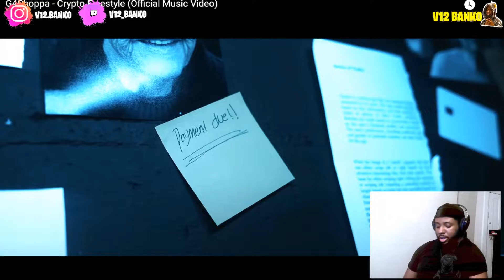HE A SCAMMER!!! G4Choppa - Crypto Freestyle (REACTION)